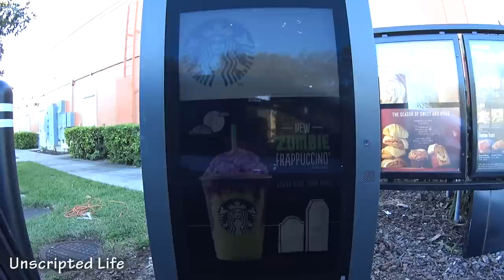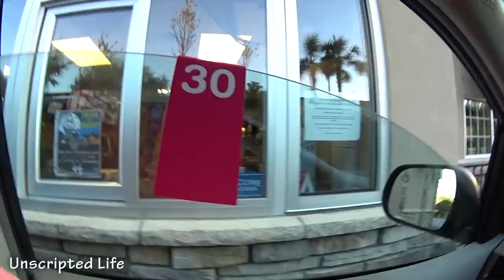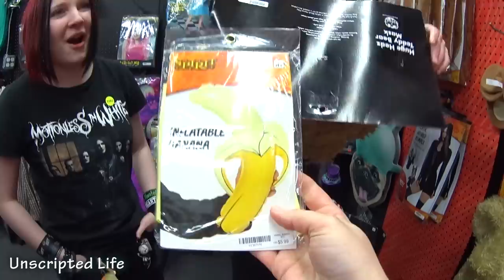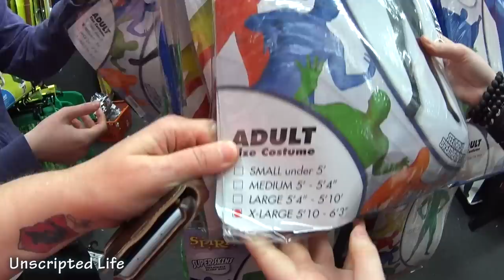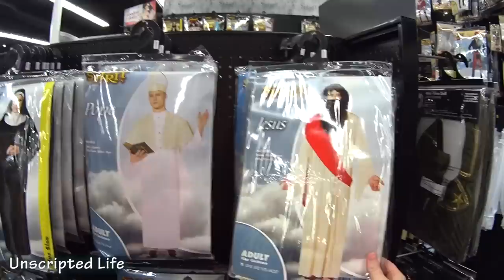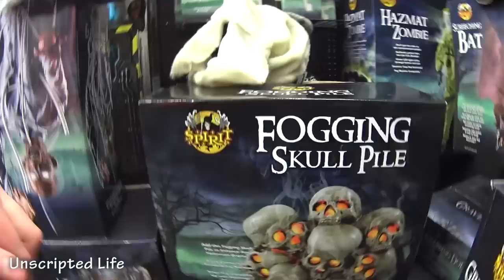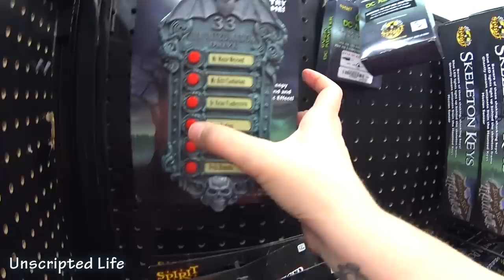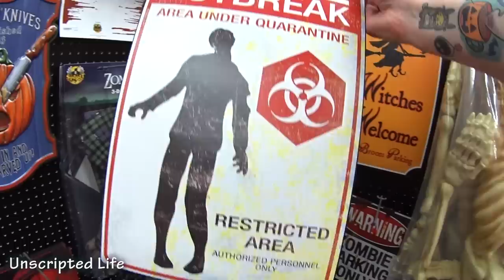Spirit Halloween pop-up store tour